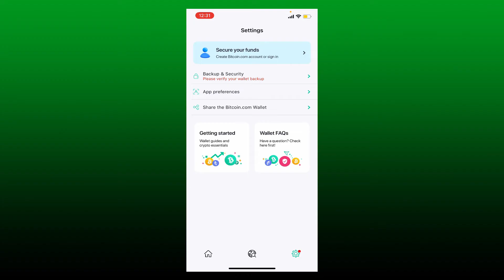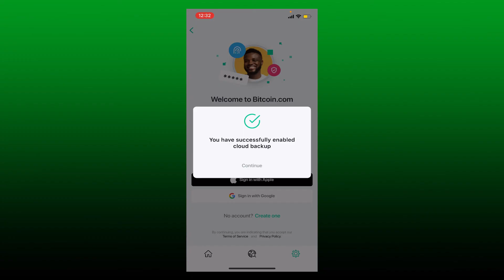How to Login Bitcoin Wallet Account (2022)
Need help on how to login Bitcoin Wallet account? Here in this video, we'll show you a quick and easy method on how to login Bitcoin Wallet account. Watch this video till the end for better assistance on how to login Bitcoin Wallet account. To log into your bitcoin wallet account, first make sure that you've downloaded and registered for the bitcoin.com wallet app. Go to the gear button at the very top of the screen and tap on the secure your fund's icon. If you chose Apple, you'll tap on sign in with Apple.

CHAPTERS
0:00 - Intro
0:24 - Steps to Login Bitcoin Wallet Account
1:26 - Outro